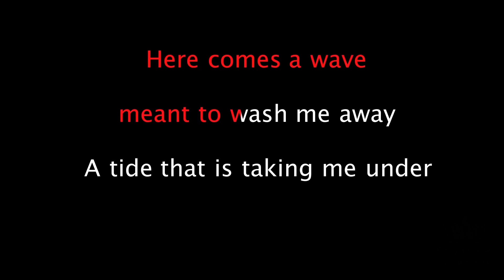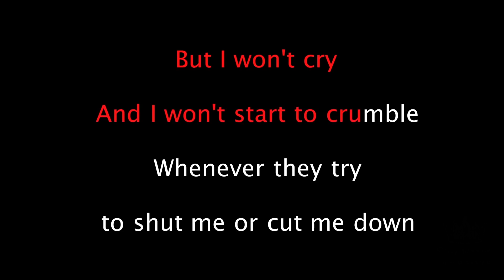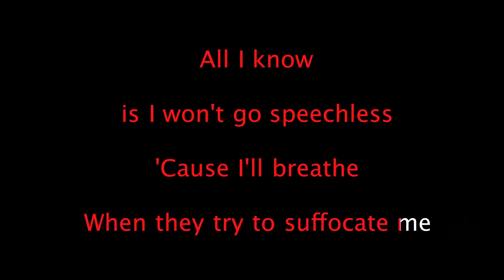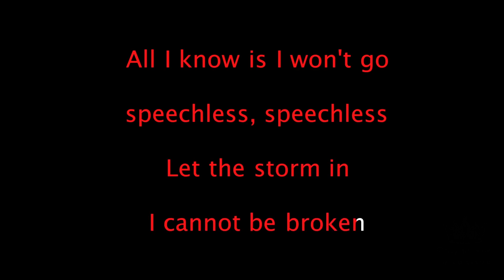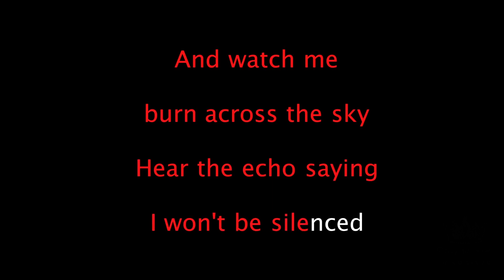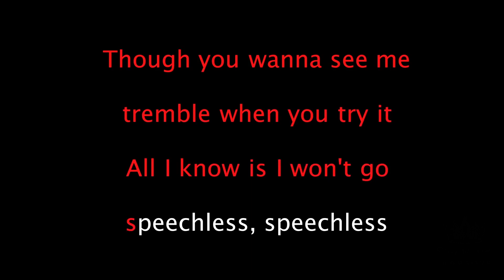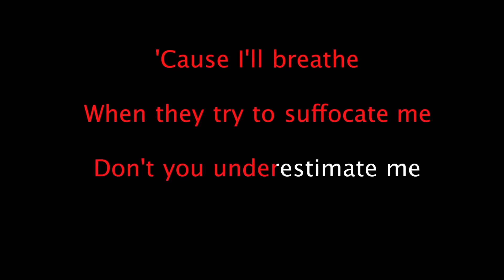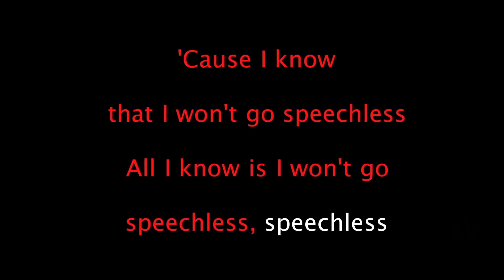Aladdin - Speechless - Disney Songs Karaoke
Aladdin Song - Speechless Lyrics

Here comes a wave meant to wash me away
Broken again, left with nothing to say
But I can't cry, and I can't start to crumble
Whenever they try to shut me or cut me down
I can't stay silent
Though they want to keep me quiet
And I tremble when they try it

This is a karaoke version of Speechless from Disney's Aladdin

Feel free to use this video/music to create your own cover versions
but please give us credit.
Help our channel get the silver play button =)